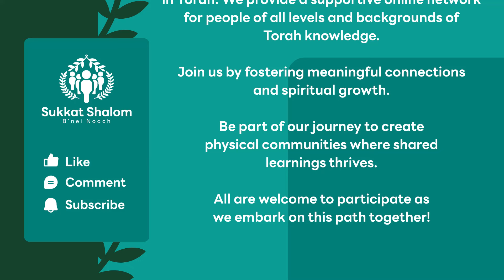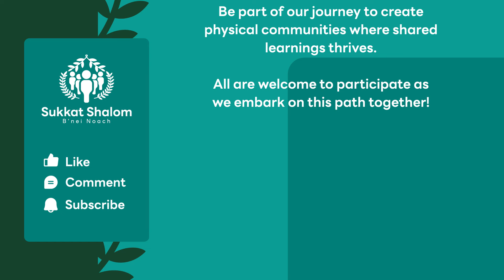DECEPTION EXPOSED: JESUS DETHRONED AS HEIR OF JUDAH'S SCEPTER!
By Rabbi Tovia Singer